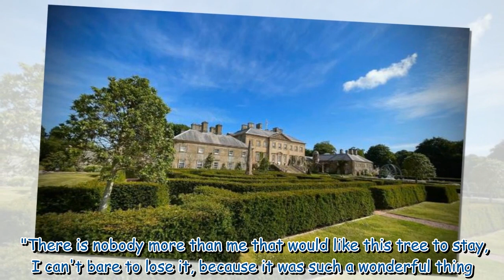King Charles pleads to keep beloved home feature